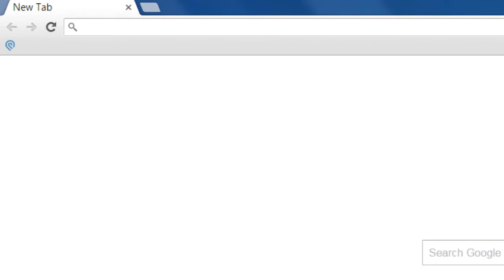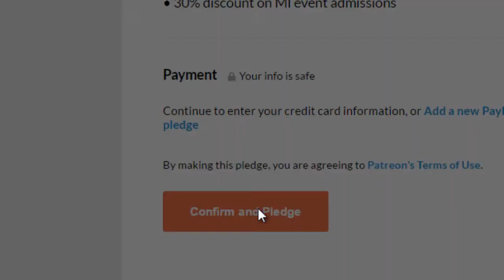MEDIA INDIGENA on PATREON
How you can invest in MEDIA INDIGENA's re-invention as a source of Indigenous news, views and creative expression, including our new podcast!